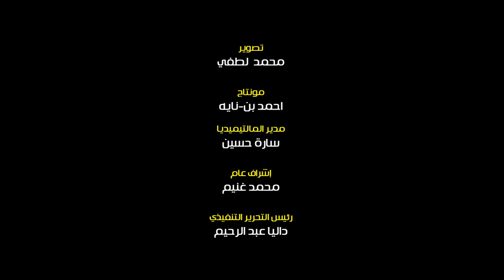مني فاروق عن دورها في ختم خروج : هتشوفوا حاجة مختلفة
عقد مساء اليوم مؤتمر صحفي لمسلسل ختم خروج بحضور ابطال المسلسل دومينيك حوراني، ياسر الزنكلونى، ضياء عبد الخالق، إيناس النجار، منى فاروق، مروة لطفى، مصطفى يوسف، نادر فرنسيس، مفيد عاشور، رامى غيط، المشرف على الإنتاج السيد سلامة، ومن إخراج رائد إسماعيل.